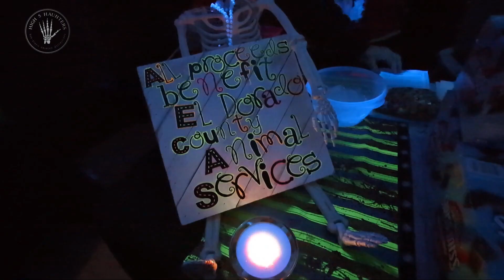Scream Park & Voodoo Haunts 2023